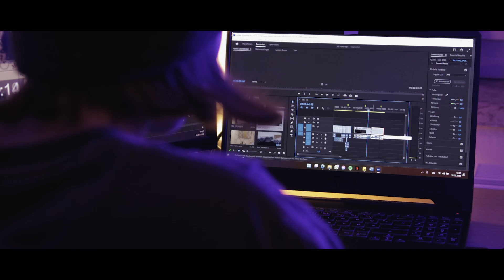Showreel 2023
2023 was a not even a rollercoaster. It was a bungee-jump.
A feeling of stepping into nothingness, the rush of adrenaline and the euphoria that follows, those are just a few things that were involved in the 23' package.
Let's cross the Alps, take a dip in the Croatian waters, and explore Cyprus' abandoned ships. These are some of the best shots I took that year.
Excited to see what 2024 brings!

Please do not use this video without authorization!